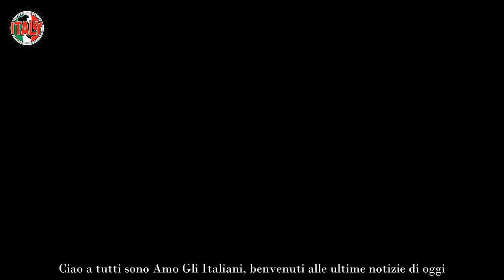“Chi mettono al suo posto” Barbara Palombelli, la decisione di Rete 4 è senza precedenti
Aveva occupato lo spazio che fino all’inizio del 2018 spettava a Dalla vostra parte, l’altro talk di Barbara Palombelli. È arrivato il momento di voltare pagina anche per quanto riguarda Stasera Italia e lo riferisce anche Tv Blog adesso. Da giorni se ne discuteva, lo show chiude i battenti e, al suo posto, Nicola Porro che prenderà in mano una trasmissione per il momento ancora del tutto inedita o, almeno, così sembra.

Si prospettava più che altro una sostituzione di conduzione e si immaginava già il conduttore di Quarta Repubblica al posto di Barbara Palombelli. Ma invece, come si legge sul sito citato, Stasera Italia non ci sarà più nei prossimi palinsesti di Rete 4. In arrivo Nicola Porro con un nuovo programma televisivo, del tutto rivoluzionato nell’aspetto e nel nome rispetto a quello che gli spettatori fino a oggi hanno seguito.